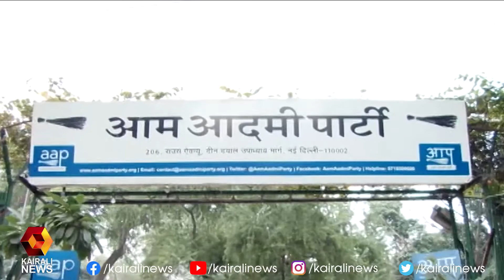രാഷ്ട്രപതി തെരഞ്ഞെടുപ്പിനുള്ള വോട്ടെടുപ്പ് നാളെ | Kairali News